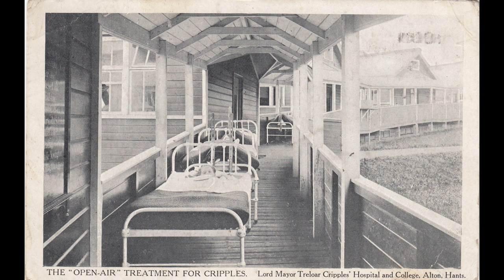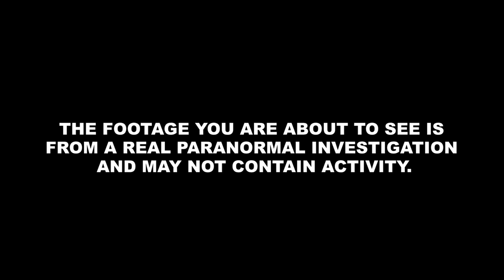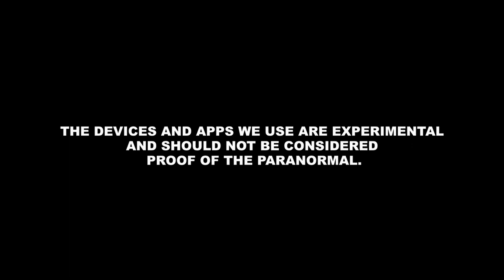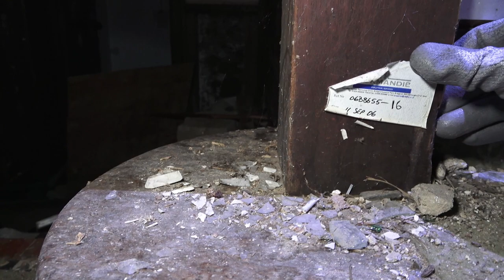We Investigate the Abandoned Robertson House | Child Voices Are Heard! | UK's Most Haunted Places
*USE HEADPHONES FOR THE BEST POSSIBLE EXPERIENCE*

A hospital building that stands near a housing estate has been left empty for decades.
Boarded up and covered in graffiti, Robertson House was once part of an innovative hospital in Alton.
It now stands alone, no longer part of the huge hospital and college that once stood proud.
Robertson House was once a nurses home and part of The Lord Mayor Treloar Hospital which opened in 1908.
The site, however, was first used to treat soldiers returning from the Boer War and was known as the Princess Louise Hospital.
War ended in 1903, but the Royal Army Medical Corps continued to use the services.
Four years later Sir William Purdie Treloar, a former Mayor of London, raised thousands of pounds to buy the Alton hospital.
It was renamed 'Lord Mayor Treloar’s Cripple’s Home and College Trust' and opened in 1908.
He used the site to treat and educate children aged 12 and under who were suffering from tuberculosis of the bones or joints
The school taught boys practical skills such as basket weaving, embroidery and sewing to improve their chances of employment.
Children from across the country headed to Alton to stay at Treloar's, luckily it had it's own railway station, the now abandoned Alton Park.
In 1948 the hospital was taken over by the NHS and renamed 'The Lord Mayor Treloar Orthopaedic Hospital'.
In the 1970s, the NHS hospital site faced closure but a public campaign meant that it continued to operate until 1994, when it was closed and then sold in 2001.
A year later most of the hospital was demolished and developed for housing.
All that remains is the spooky Robertson House, which stands next to the modern housing estate and community hospital.

Join DPI as they continue to find the truth to some of the most haunted locations in the UK.

Discover.Re
HampshireLive.News